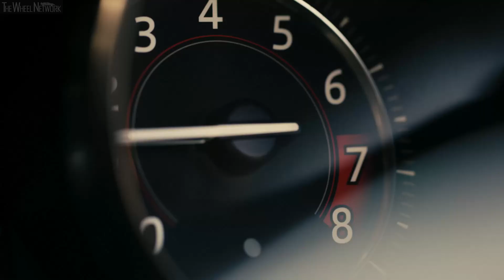2019 Jaguar F-Type Chequered Flag Limited Edition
▪ F-TYPE Chequered Flag Limited Edition Coupé and Convertible revealed,  celebrating 70 years of Jaguar sports cars since the XK 120’s introduction
▪ Features include Chequered Flag badging, and unique branding on the headrests, tread plates and dark brushed aluminium centre console finisher
▪ Windsor Leather interior with embossed Performance Seats, Ebony Suedecloth headlining and steering wheel with red top centre marker
▪ Touch Pro infotainment system now with Apple CarPlay and Android Auto
▪ Available in Caldera Red, Fuji White or Carpathian Grey matched with Black Contrast Roof and 20-inch wheels in Gloss Black with Diamond Turned finish
▪ Powered by the 300PS four-cylinder and 340PS and 380PS supercharged V6 engines exclusively with eight-speed Quickshift transmissions
▪ Refined damper tune on F-TYPE R, improving ride comfort at low speed

Since the reveal of the XK 120 in 1948, sports cars have been integral to Jaguar’s heritage, the culmination of this rich lineage being the F-TYPE - winner of more than 170 global awards. Now, in celebration of 70 years of Jaguar sports cars, the F-TYPE range has been enhanced by the addition of the Chequered Flag Limited Edition.

Based on the  F-TYPE R-Dynamic Coupé and Convertible, and available with powerful four- and six-cylinder engines, the Chequered Flag features a range of subtle visual enhancements to the exterior and to the driver-focussed “1+1” cabin.

Highlights include a Black Contrast roof on the Coupé and a luxurious Windsor Leather interior featuring Performance seats with embossed headrests, a Dark Brushed Aluminium centre console trim finisher and – in recognition of Jaguar’s motorsport successes – a steering wheel with discrete Chequered Flag logo and red leather band to mark the 12 o’clock position.

Ian Callum, Director of Design, Jaguar, said: “Perfect proportions, design purity and visual drama – every Jaguar must express these qualities, and none more so than F-TYPE. In creating the Chequered Flag we’ve focused on details which enhance F-TYPE’s presence and promise of performance – and in doing so, made a fitting celebration of 70 years of beautiful, fast, Jaguar sports cars.”

The F-TYPE’s exquisite, perfectly-proportioned exterior is enhanced by the Exterior Black Design Pack, which benefits from SVO extended side sills to subtly increase visual width and give the car even greater presence and poise. The 20-inch Gloss Black wheels with Diamond Turned finish are exclusive to the Chequered Flag and perfectly complement the red finish of the brake calipers. The Chequered Flag’s superbly-crafted Ebony Windsor Leather interior is offered with contrast stitching in a choice of Red or Cirrus. The slimline Performance seats, with optional heated and cooling functionality, feature headrests embossed with Chequered Flag branding.

In place of the F-TYPE R-Dynamic’s Delta aluminium centre console trim, the Chequered Flag features a Dark Brushed Aluminium finisher. The texture and finish of this material perfectly complements the Ebony Windsor Leather.

The Touch Pro infotainment system features Meridian audio, a suite of connected services and, for the first time in F-TYPE, Apple CarPlay and Android auto to make it easier than ever to access tailored smartphone apps using the 10-inch touchscreen.

Power comes from the 300PS/400Nm 2.0-litre four-cylinder Ingenium petrol engine or the 340PS/450Nm and 380PS/460Nm supercharged 3.0-litre V6 petrol engines. All offer an outstanding balance of responsiveness, power and efficiency – and all with a visceral soundtrack which reflects the F-TYPE’s truly driver-focused character.

All engines are matched to eight-speed Quickshift transmissions and send drive to the rear wheels, or – in the 380PS models – the choice of Jaguar’s all-wheel drive system with Intelligent Driveline Dynamics.

Additional F-TYPE enhancements
Taking learning from the SVR derivative, the damper tune on the F-TYPE R Coupé and Convertible models has been refined, giving an improved level of ride comfort at low speed. This has been achieved by reducing the damping by 24% at the lower damping velocities (up to 0.3m/s), whilst increasing overall capacity by up to 30%.

Additionally, the rear upper ball joint from the SVR has been incorporated into the F-TYPE R, with modifications to the rear knuckle and upper control arm, further enhancing capability and system robustness.

The rear camera and front park aid are now provided as standard across all F-TYPE derivatives.